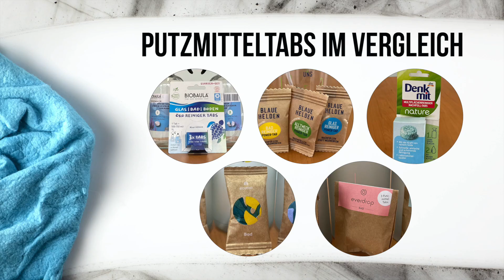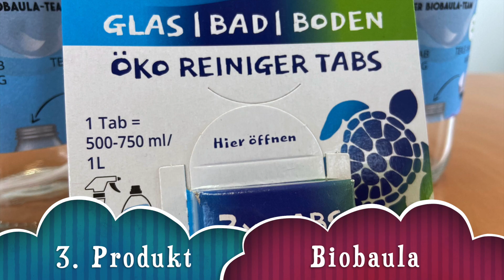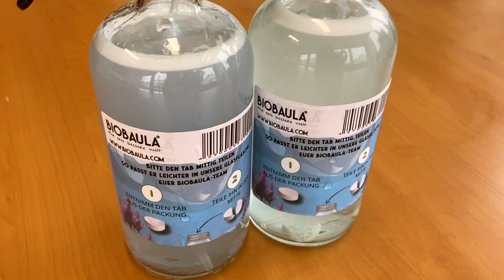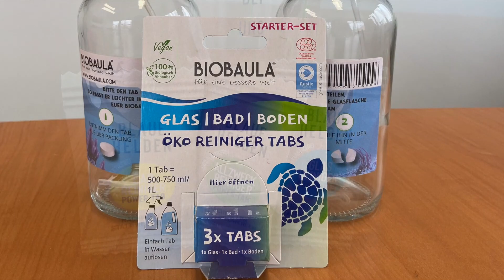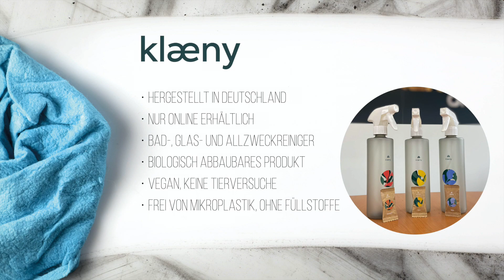Nachhaltige Putzmitteltabs im Vergleich (klaeny, everdrop, Biobaula, Blaue Helden und Denkmit)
Das „bisschen Haushalt“ erledigt sich leider nicht von alleine. Ist der lästige Schmutz mal beseitigt, so dauert es nicht allzu lange bis Staub oder ähnliches wieder auf sämtlichen Ablagen auftauchen – und wer kümmert sich schon gerne um die Wohnungspflege? Deswegen sollte die ganze Putzerei praktikabel, wenig zeitintensiv und bestmöglich auch einfach sein. Die Meisten greifen hier zum herkömmlichen Reinigungsmittel, kaum einer denkt jedoch an die Umwelt: Jährlich produzieren wir in Deutschland pro Kopf nahezu 38,5 Kilogramm Plastikverpackungsabfall. Grund genug, um JETZT mit dem Umdenken zu beginnen.

Auch bei den Hausarbeiten kann auf Plastikmüll verzichtet und somit der ökologische Fußabdruck verkleinert werden. Derzeit gewinnen Alternativen zu konventionellen Produkten immer mehr an Beliebtheit und revolutionieren zunehmend das Putzmittelangebot. Wir haben fünf verschiedene Marken genauer unter die Lupe genommen und die Reinigungstabletten in einem umfangreichen Test miteinander verglichen.